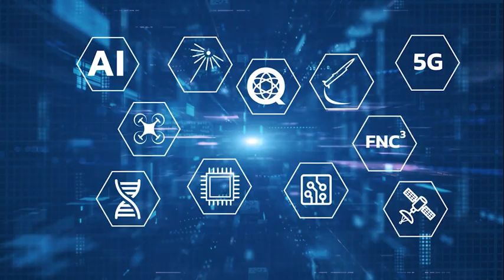Strengthening STEM Engagement with Minority Serving Institutions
In May 2023, the National Defense Industrial Association (NDIA)’s Emerging Technologies Institute (ETI), the Office of the Chief Scientist of the Air Force, and NDIA’s Science and Engineering Technology (S&ET) Division co-hosted a workshop on “Strengthening DoD-Industry-Academia Collaboration to Increase STEM Engagement with MSI's.”

Join Wilson Miles, NDIA ETI Associate Research Fellow, to discuss ETI's new report on that workshop. Wilson discusses the workshop's goals, findings, and recommendations for next steps.

Other MSI/HBCU - ETI Activities